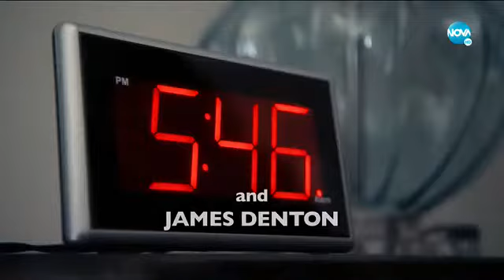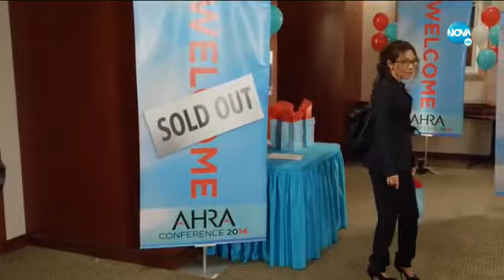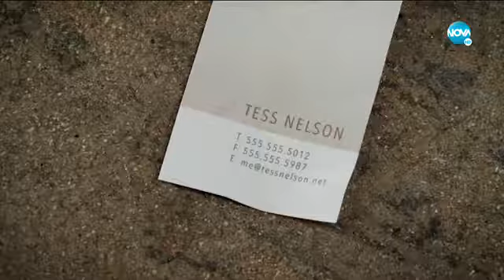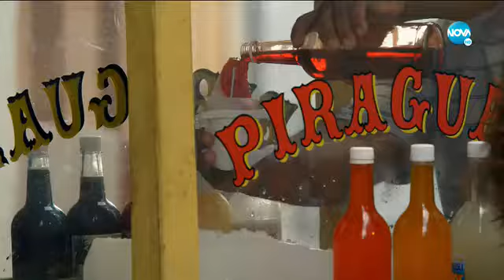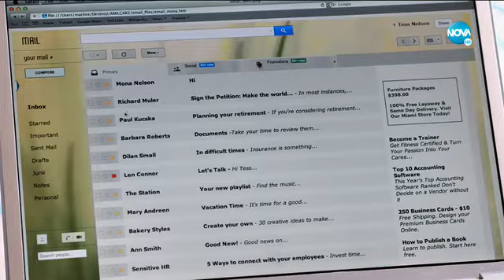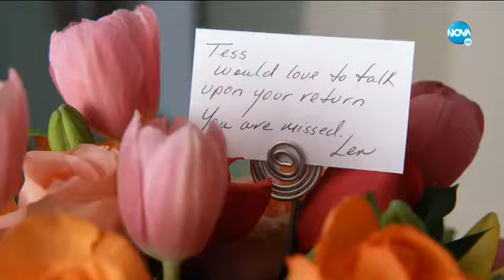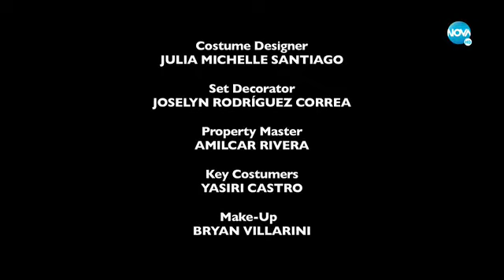Заседнали в рая бг аудио (2014))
Когато амбициозната специалистка в областта на човешките ресурси Тес  Нелсън (Ванеса Марсил) остава без престижната си работа, тя решава да потърси нови възможности, посещавайки бизнес конференция в Пуерто Рико. За неин ужас обаче пътуването бързо се превръща в кошмар заради бушуващ на острова ураган. Точно тогава тя среща чаровен пътешественик (Джеймс Дентън), заради когото представата й за важните неща в живота се преобръща наопаки.